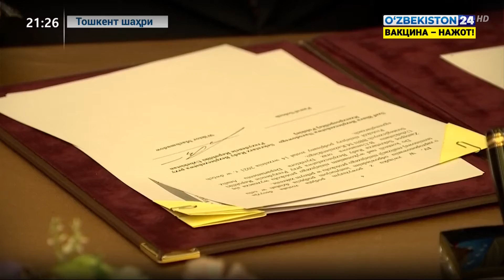Польша Давлат котиби, миллий хавфсизлик бюроси раҳбари билан учрашувлар